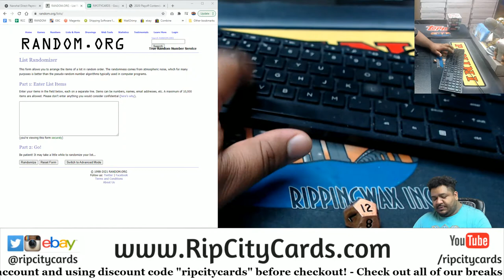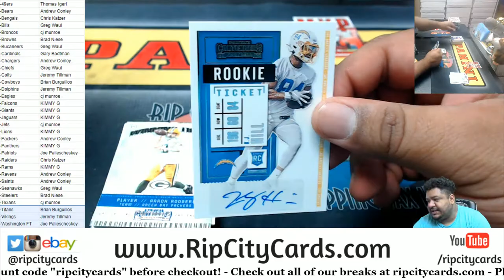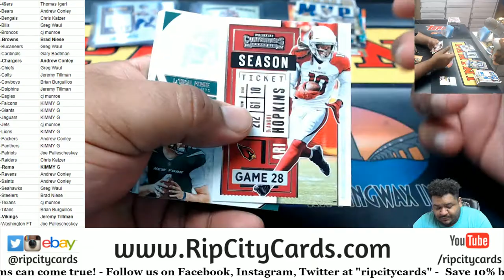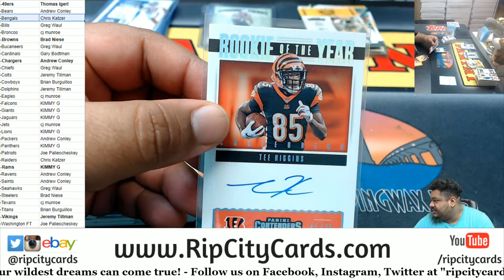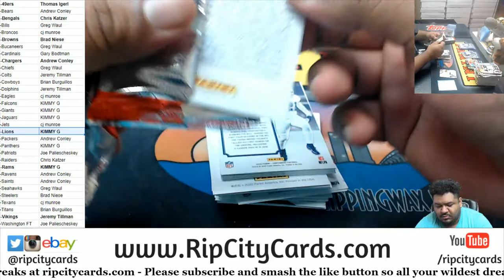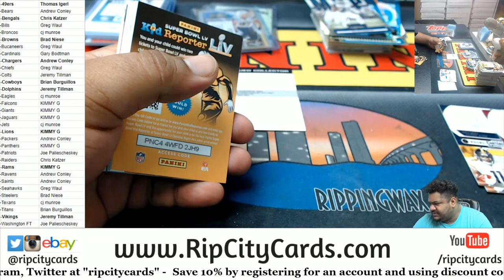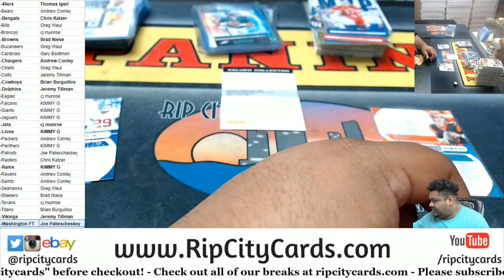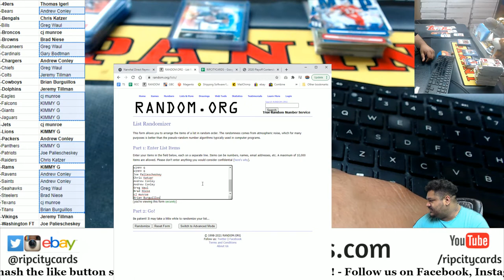2020 Panini Contenders Football 3 Box PYT #4